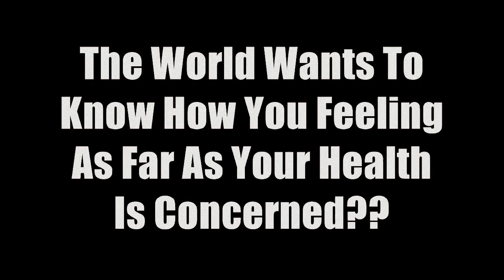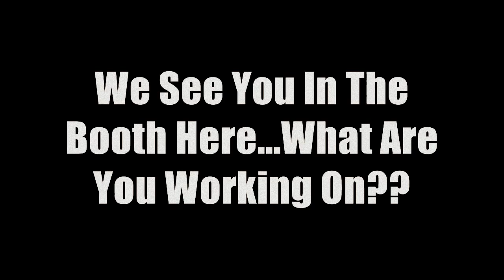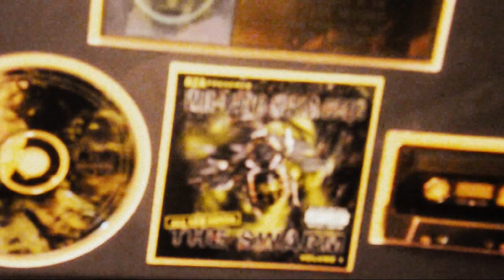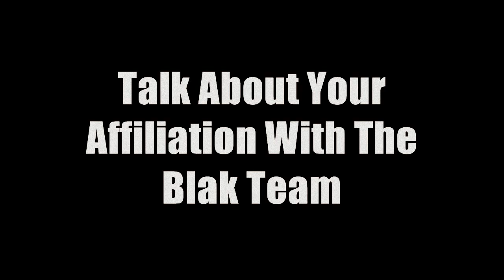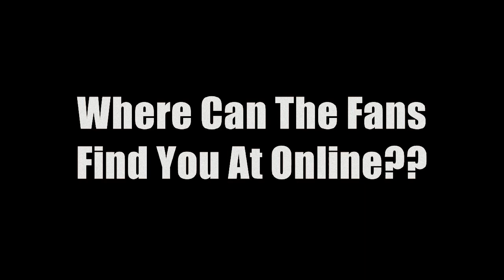DigemDigital Interviews IRON MIC of the (Ruthless Bastards) 2012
Digem Digital catches up with Iron Mic of the Ruthless Bastards Hungry Men Ent and kicks it wit the Staten Island Vet as he discusses current projects and future endeavors 2012